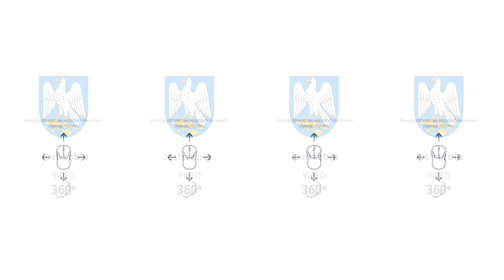Gmina Jastrzębia - film sferyczny 360 stopni